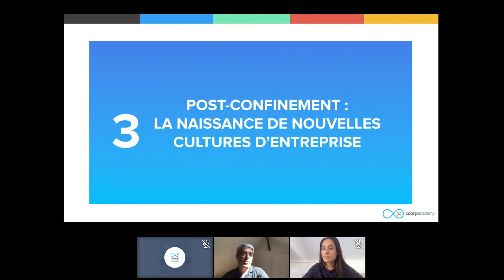Déconfinement : les nouvelles cultures d'entreprise avec Management Magazine et Coorpacademy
Le déconfinement approche, et avec lui son lot de questions et d’interrogations. Comment inventer et co-construire la suite ? Quelles doivent être les postures des managers auprès de leurs équipes ? Est-ce le moment de repenser les cultures d’entreprise ?

Agilité, bienveillance, droit à l’erreur… Lomig Guillo, Rédacteur en chef de Management Magazine, nous livre quelques pistes dans cet extrait du webinar Learn @ Home épisode 3 pour co-construire efficacement l’après-confinement.

Cet extrait provient du webinar Learn @ Home, épisode 3 : "Comment éviter les pièges du télétravail et en tirer le meilleur parti pour l'avenir ?", organisé par Coorpacademy et Management Magazine.